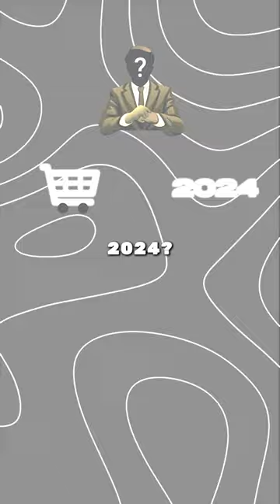Siatki zakupowe teraz? Jest sens?📈🚀 bitcoin kryptowaluty #2024